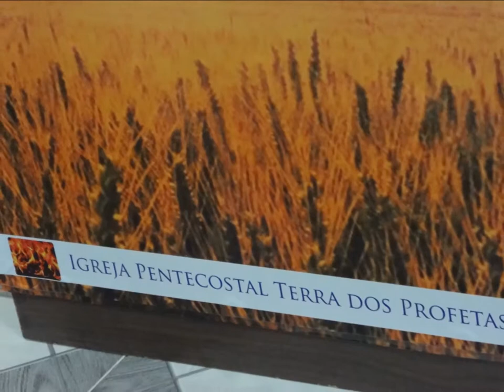Terra dos Profetas......23 Setembro 2014 - Granja de Freirtas - B.H - M G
Confio na Tua Palavra